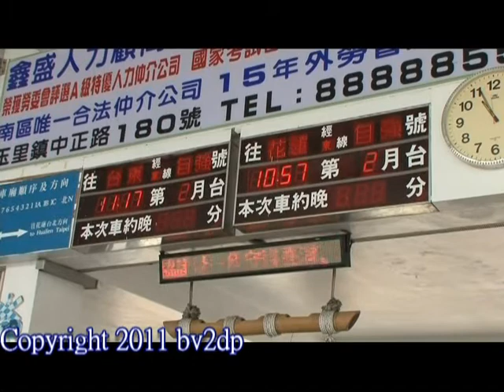台鐵 花現東風 情定縱谷-小站之旅 瑞穗站